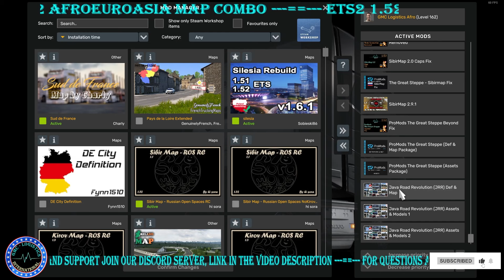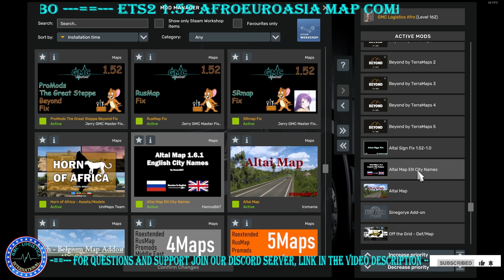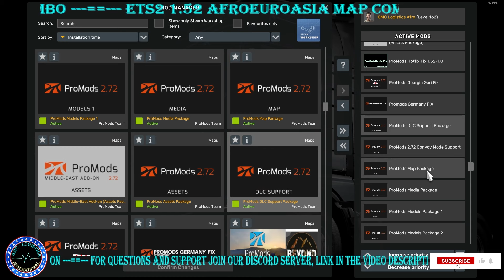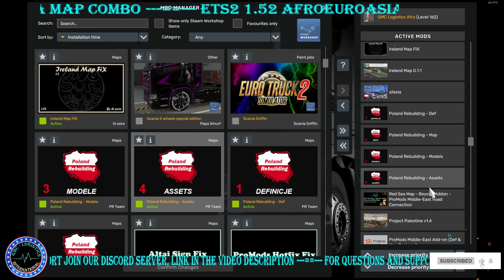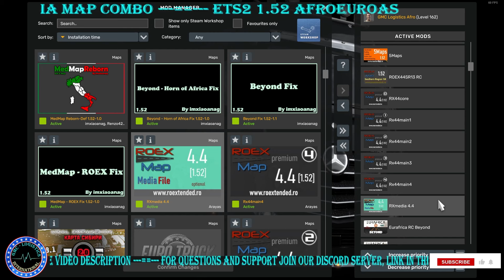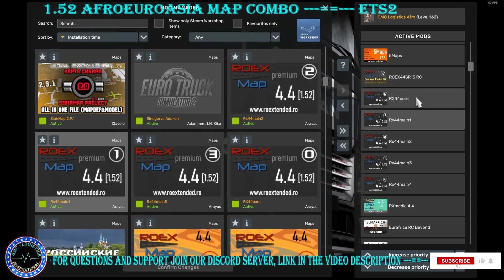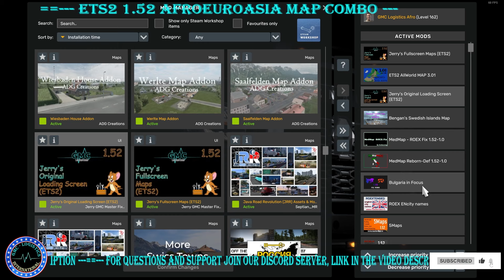ETS2 1.52 - GMC Logistics - AfroEuroAsia Map Combo - 26.10.2024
GMC Logistics proudly presents an ETS2 1.52 - GMC Logistics - AfroEuroAsia Map Combo - including ROEX Free and PPM 4.4, Promods 2.72, RusMap, Beyond, Great Steppe, and more.

We test all our Map Mods included in the Combo.

This combo requires all the Map DLC's.

or

or

Kindest Regards,
GMC Logistics